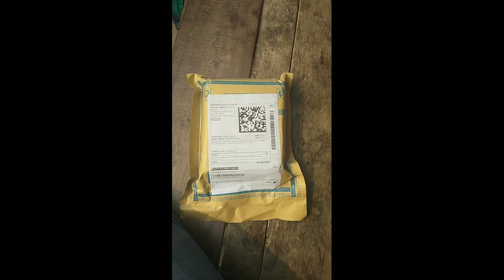New unboxing watch video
Watch black and golden color best watch in low price only 180 Rupees so guys this watch very very mast